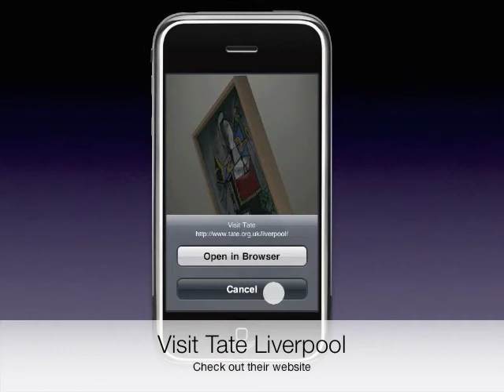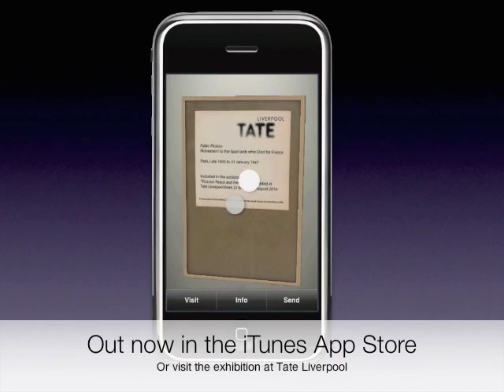Picasso: Peace + Freedom on iPhone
Tate Liverpool brings Pablo Picasso to iPhone for the first time with this official virtual gift representing one of the artist's seminal anti-war works in hi-res 3D.

- Spin it
- Touch it
- Zoom and examine it up close
- Watch as your gift unwraps before your eyes
- Send it to a friend (via Twitter, Facebook and e-mail)
- Learn more about the painting
- Visit Tate Liverpool on the web
- Your own masterpiece without the auction-house prices!

"These are the best quality virtual gifts we've seen anywhere" - The Next Web

As seen in TechCrunch, Fast Company, Macworld, TUAW and more.

This version of Picasso's 1940's work "Monument to the Spaniards who Died for France" is made available on iPhone to celebrate Tate Liverpool's acclaimed "Picasso: Peace and Freedom" exhibition.  So if you can't make it to the gallery before the exhibition finishes on 30th August, you can still experience this masterpiece up close.

Part of the Little World Gifts collection of interactive 3D virtual gifts - search "Little World Gifts" on the App Store.